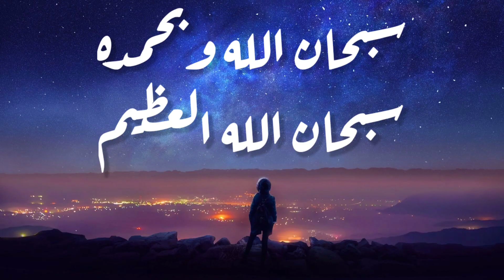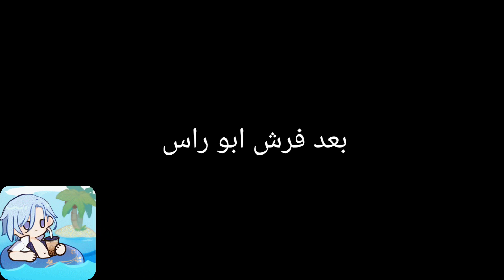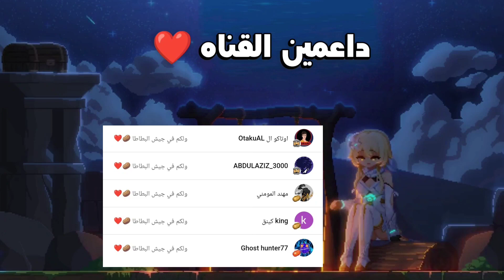راح تنسى سكارموش بعد هذا الفيديو 🔥 قنشن امباكت | Genshin impact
كل الروابط اللي انذكرت موجوده هنا 🔴👇:
لهذا السبب هايزو افضل من سكارموش 💪

ايميل التواصل والاعلان:
ADS Email ✉️:

لعبة قنشن امباكت
قنشن امباكت حدث البطاقات